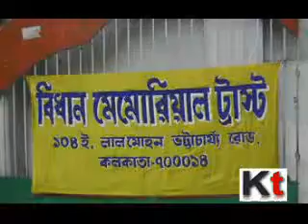Bengal needs to follow Dr B C Roy's path to usher development, comments Somen Mitra ,